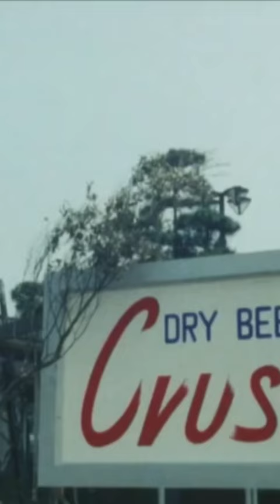仮面ライダーblack kamenrider shorts ものまね